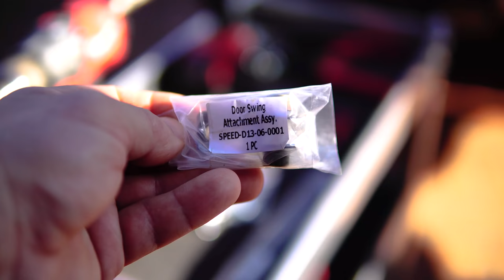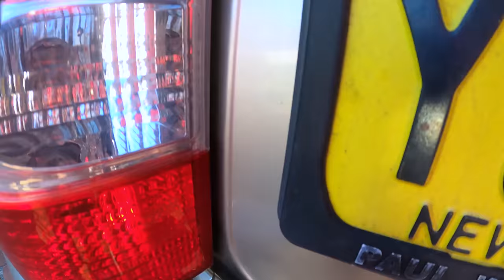Vlog 17 - Barn Door Mods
Here is a video of 2 very useful mods to the barn doors of your Nissan Patrol. Please follow carefully and don't do the same mistake ;) which is corrected later. Here are the timestamps for easier navigation through the video:
00:21 Barn door issues

PARTS & TOOLS REQUIRED
00:57 Gas strut
01:22 12mm socket
01:36 8mm nutserts
01:46 Nutsert gun
01:58 Door bracket
02:25 Marker
02:30 11mm drill bit
02:50 Pilot drill
03:03 10mm socket
03:20 Grinder
03:40 Ear muffs
03:53 Safety glasses
04:02 Oliver safety boots

04:15 Door bracket replacement

GAS STRUT FITMENT
08:57 Cab nutsert (wrong spot)
14:40 Door nutsert
18:00 Mistake realisation
19:25 New nutsert and gas strut (final fitment)
22:38 Completed fitment

24:32 ENDING

E
N
J
O
Y